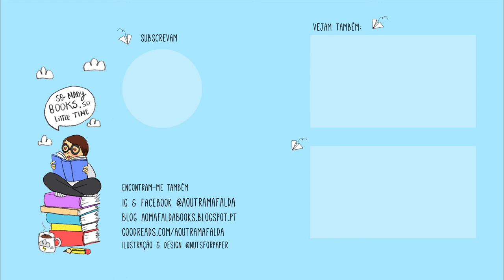UPDATE | sobre o canal, Bookish Vlogmas...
📚 Um pequeno desabafo e aviso à navegação...